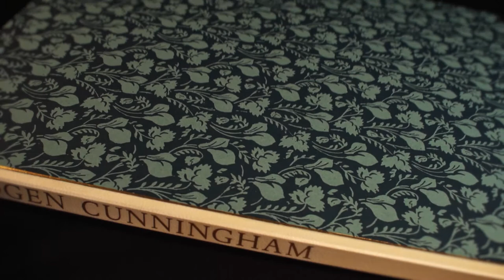Reflections on Art and the Artist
Reflections by Yosef Wosk in a new short film by Michael Herzog with 21st Editions